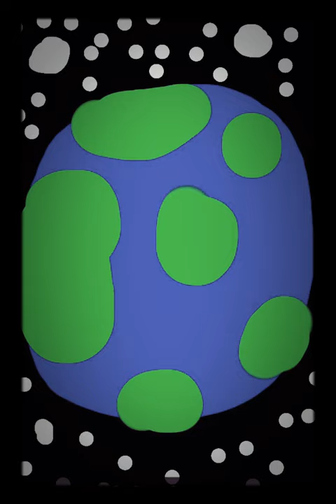Gospel of dismay (short)